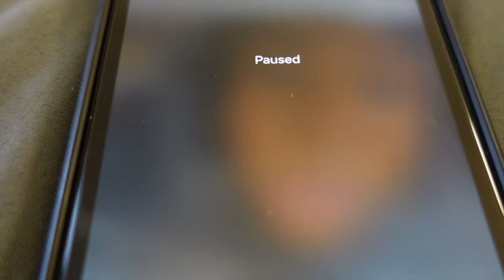I TOLD MY GIRLFRIEND SHE SMELL LIKE FISH *BAD IDEA*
@_myadagoat (Instagram)
@miavibess (Instagram)

Turn your post notification on we post EVERY other day Consistently !!